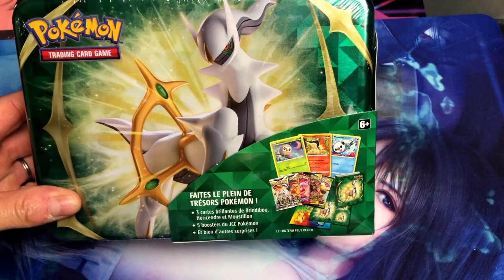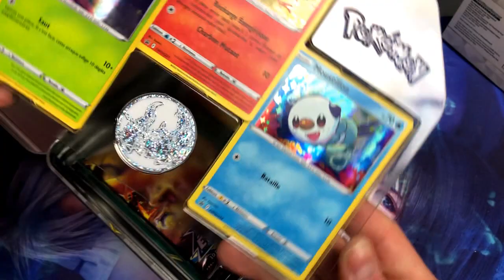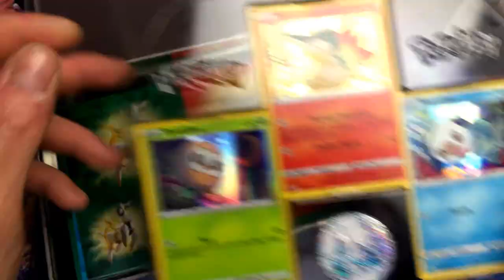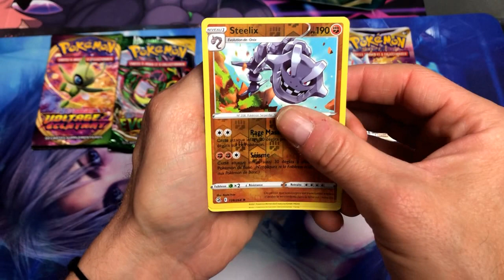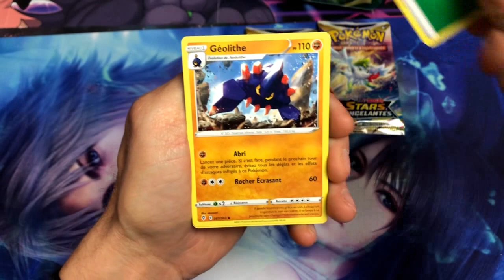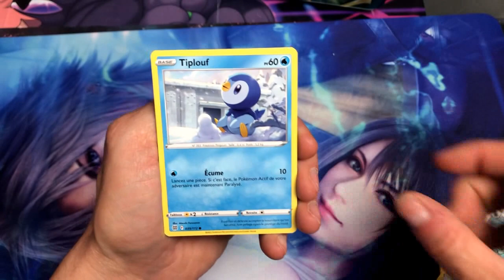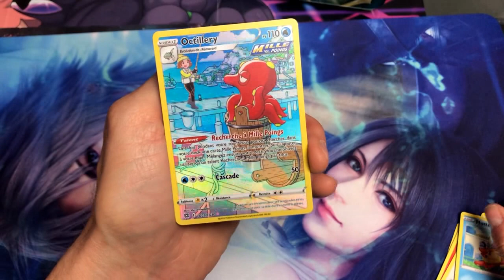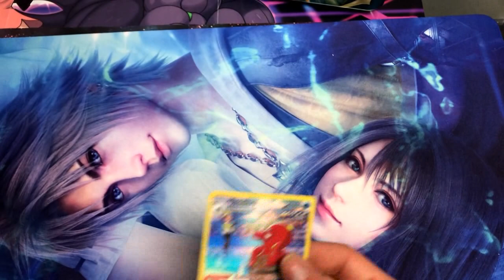OUVERTURE DE LA VALISETTE ARCEUS STARS ETINCELANTES